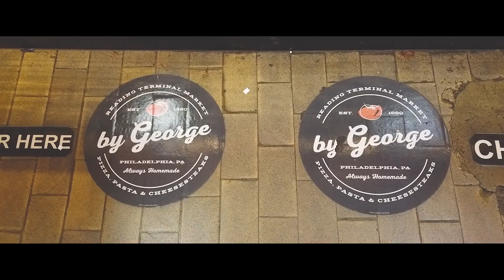PHILADELPHIA // Cinematic Video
Cinematic video of Philadelphia featuring Kayla

Song: Good Care - Lucian Ft. Philosofie